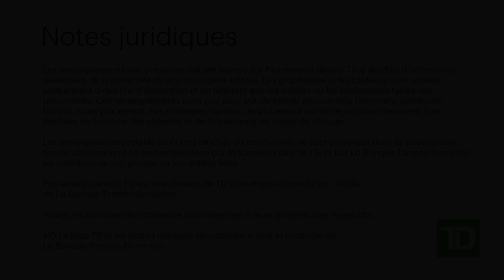Qu’est-ce qu’un PRD?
Le réinvestissement de dividendes est l’une des nombreuses façons d’accroître vos placements. Dans cette édition de « Votre minute sur les placements », nous vous expliquons ce qu’est un plan de réinvestissement des dividendes (PRD) et les répercussions qu’il peut avoir sur votre portefeuille.